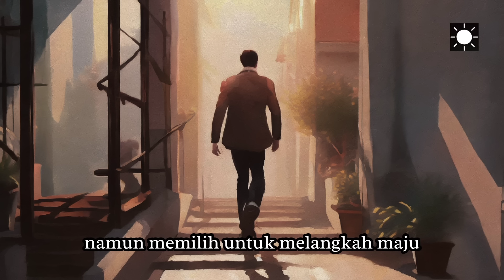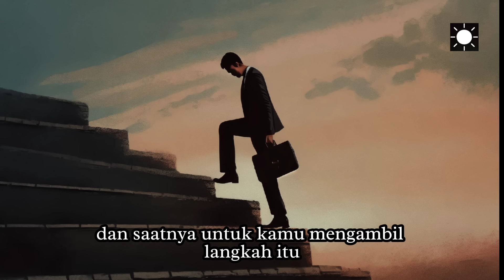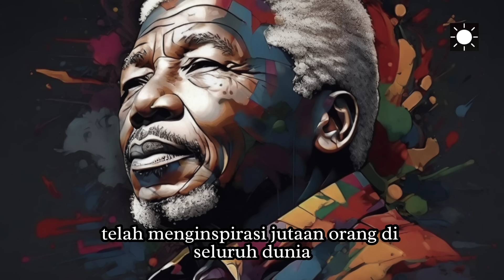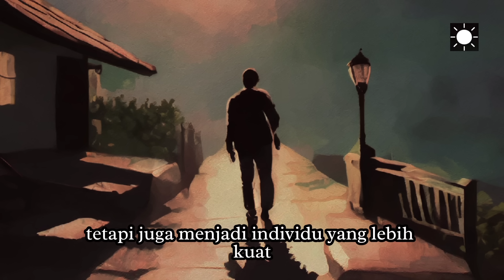3 Tanda Kamu Memiliki Mental Sukses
Kita akan membahas 3 tanda yang menunjukkan bahwa kamu memiliki apa yang diperlukan untuk sukses dalam segala yang kamu lakukan. kita juga akan melihat bagaimana para tokoh inspiratif telah menerapkan prinsip-prinsip ini dalam kehidupan mereka.